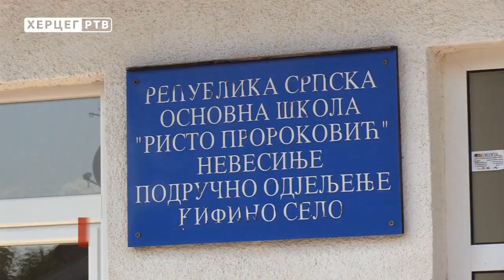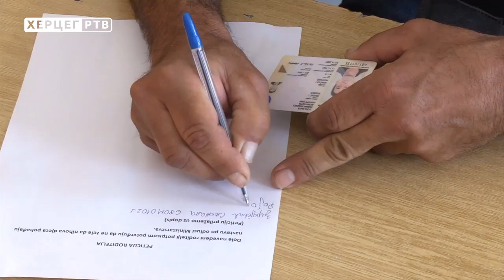Kifino Selo: Roditelji protiv kombinovanih odjeljenja, djeca ne idu u školu (06.09.2019.)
Iako je školska godina počela, učenici viših razreda Područne škole u Kifinom Selu još nisu sjeli u klupe. Roditelji se protive odluci da se predmetna nastava odvija u kombinovanim odjeljenjima. Iz uprave škole odgovaraju da je nastava organizovana u skladu sa zakonom.